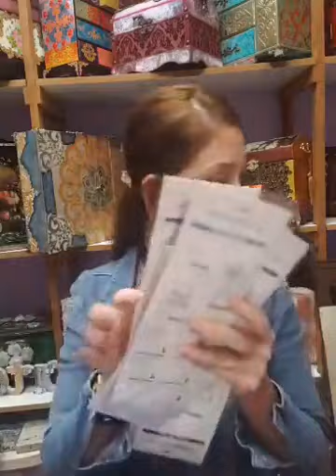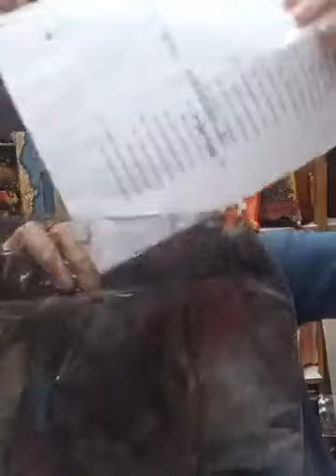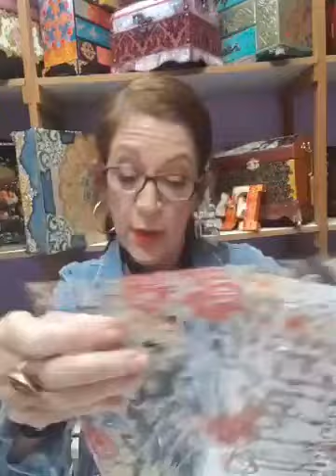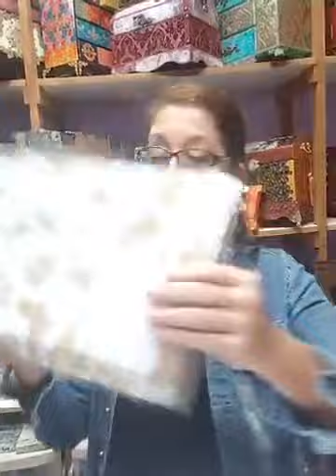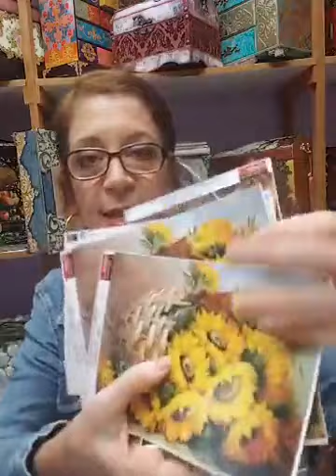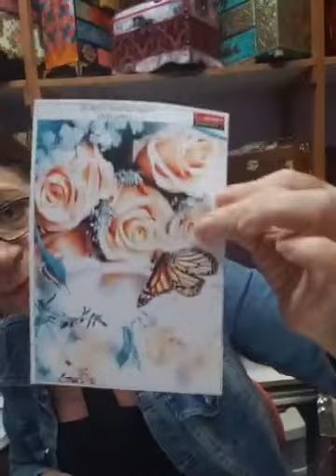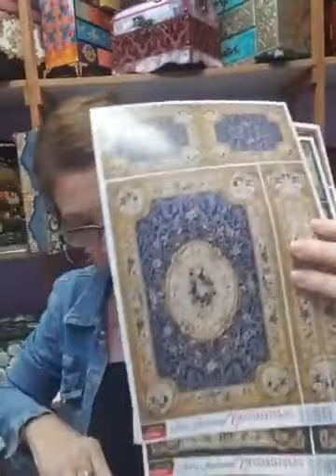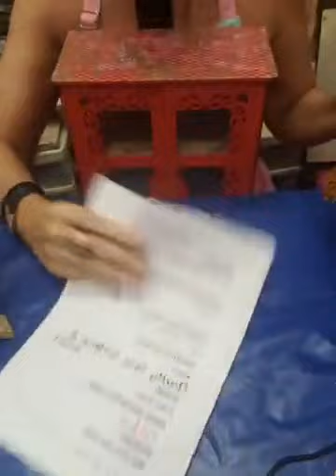Armário de bonecas - Prof Ana Cristina Vidal